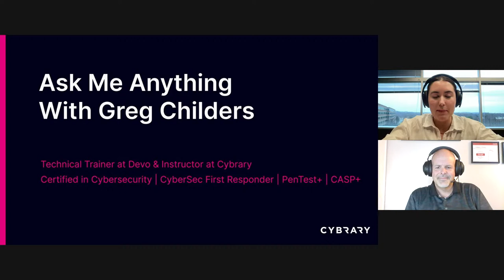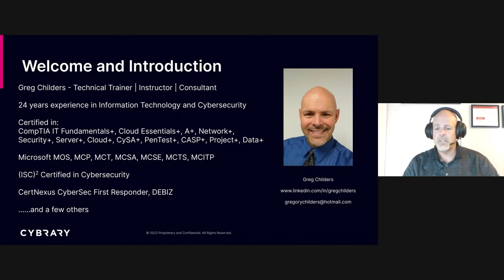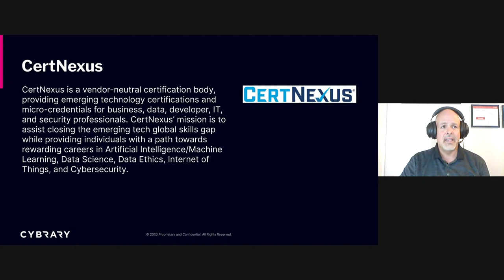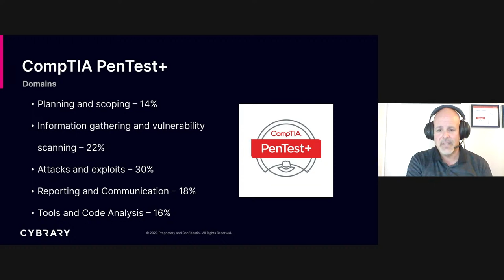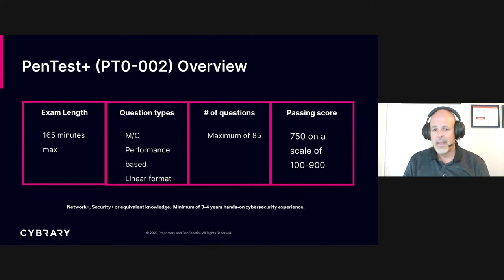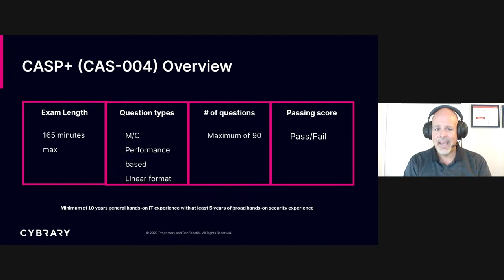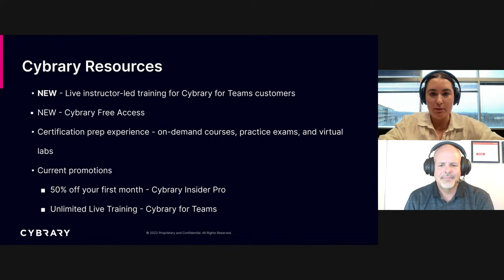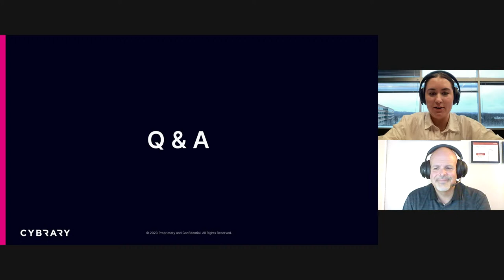Live AMA - Meet New Cybrary Instructor Greg Childers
Join us in welcoming Cybrary’s newest live training instructor Greg Childers to the community! Greg is a Technical Instructor at Devo and has over 20 years of experience developing and delivering instructor-led training, virtual training, mentoring, and consulting services and holds many certifications, including the CASP+, Pentest+, and CySA+.

Did you know that Cybrary offers live instructor-led training to our Cybrary for Teams customers? These intensive, boot camp style courses feature leading instructors who have helped thousands get certified, to ensure your team is exam-ready.

Greg currently has openings for his ITIL, CASP+, and ITF+ live training. If you are interested in securing a spot or reviewing the live training calendar, please get in touch with your customer success manager. Not yet a Cybrary for Teams customer? Reach out to our team here to learn more.